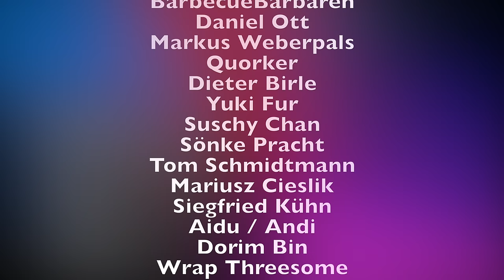Asiatisches Rindfleisch mit Pilzen und Zwiebeln | & Alternativen zum chinesischen Kochwein?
Im heutigen Video gibt es ein asiatisches Rindfleisch Rezept mit Pilzen und Zwiebeln. Außerdem gibt es die Info welche alternative ihr zum chinesischen Kochwein nehmen könnt, da dieser nicht so einfach zu bekommen ist.

Hier Kochwein kaufen!

REZEPT:
500g Rumpsteak
Reis
1 Handvoll Frische Shiitake Pilze
1 Handvoll Mu-err Pilze
1 Metzgerzwiebel
1 Frühlingslauch
1 Rote Chili

STEAK MARINADE:
1 Zehe Knoblauch
1EL Sojasoße
1EL Chinesischer Kochwein
1EL Sesamöl
1/2EL Stärke
1TL Natron
1TL MSG
Salz/Pfeffer

REZEPT SOßE:
2EL Sojasoße
2EL Austernsoße
2EL Chinesischer Kochwein
1/2EL Sesamöl
1 1/2EL Zucker
2TL Stärke
1/2 Rote Chili
1 Zehe Knoblauch

▬ Social Media ▬▬▬▬▬▬▬▬▬▬▬▬▬▬▬